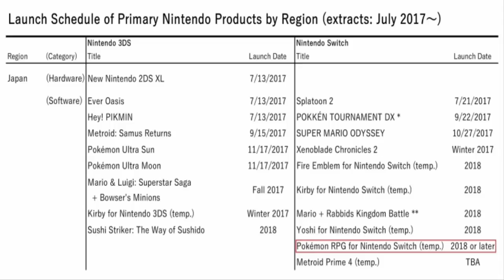Nintendo reconfirma Pokémon Switch para “2018 o más adelante”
Os cuento un poquito sobre lo que todos estamos esperando, un nuevo RPG de Pokémon para Nintendo Switch.